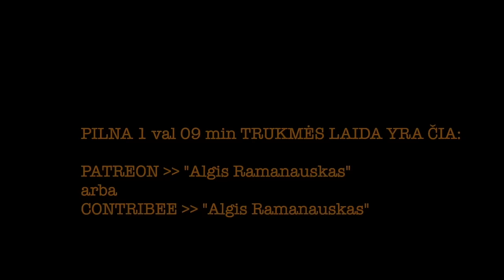Ramanauskas MARIUS LAURINAVIČIUS #9 20240124 vieša versija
Bonus turinys Rėmėjams. Saugumo ir užsienio politikos ekspertas, nuolatinis mūsų kanalo svečias Marius Laurinavičius

PILNOS LAIDOS TEMOS:
1. JAV, Trump, Haley, MAGA
2. Nausėda 3.0, Gabrielius Landsbergis
3. Balkanų parako statinė, Serbija kaip mafijinė valstybė, Šiaurės Korėja vs Pietų Korėja, galimas karas, Kinija
4. BY šnipai, Pavel Daneiko, Andrius Kubilius, VSD